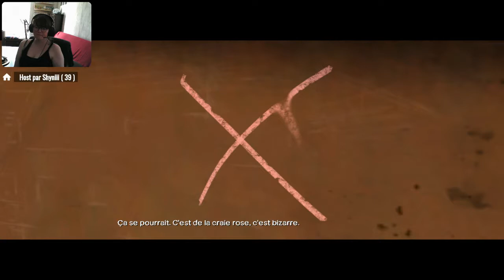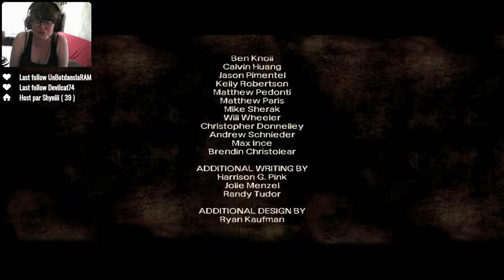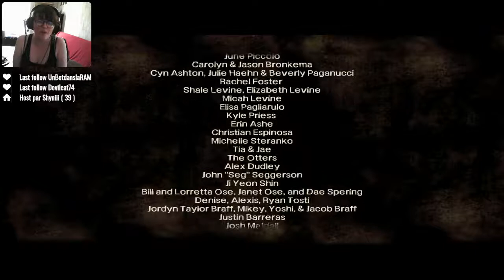[Live] The Walking Dead - Je vois des gens qui sont morts ! - Chapitre 3 -